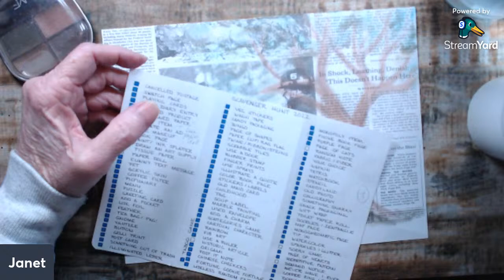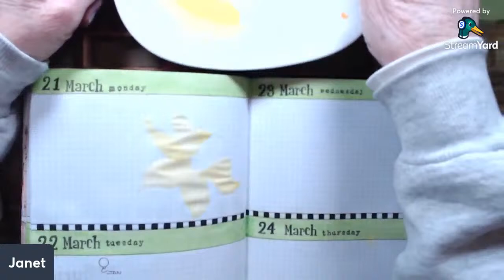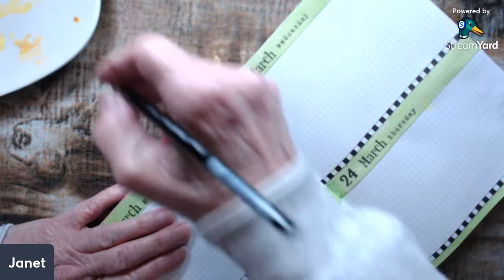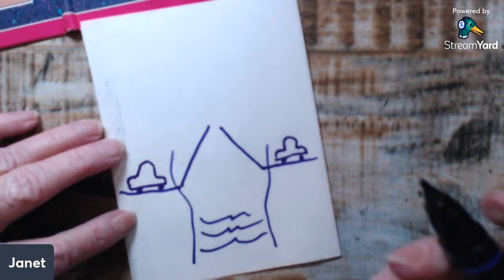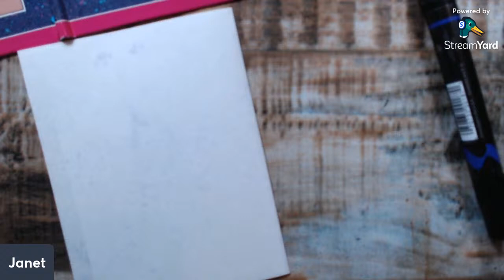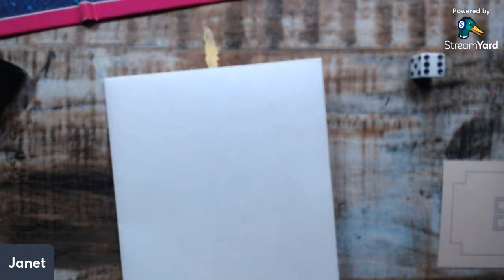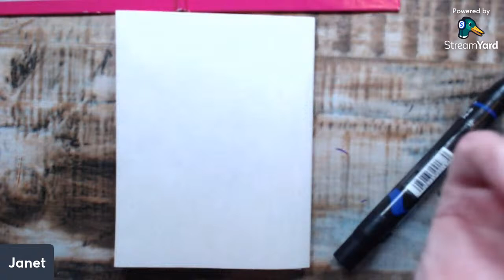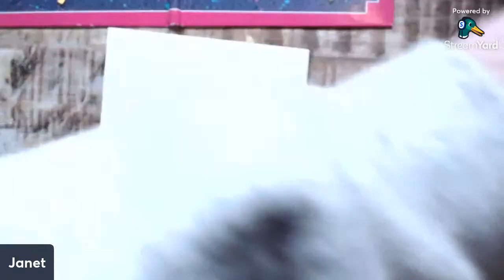Watercolor Daffodil in the Beast and Pictionary